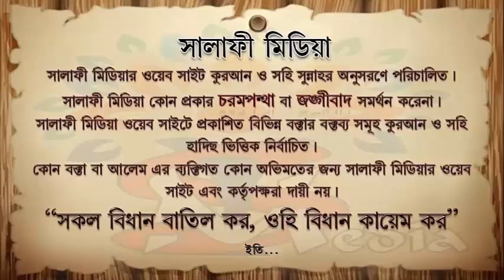তাবিজ ব্যবহার কারী স্ত্রীকে তালাকের বিধান কি ᴴᴰ┇ শাইখ আখতারুল আমান মাদানী ISLAMIK VIDE0S 2020